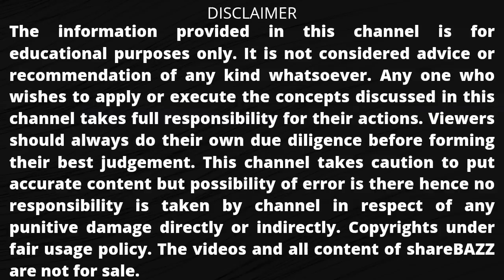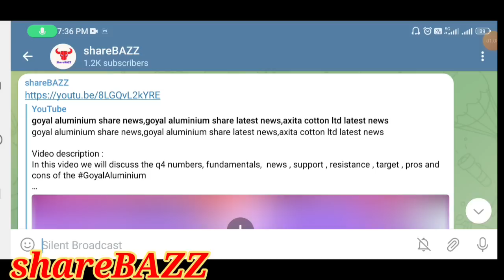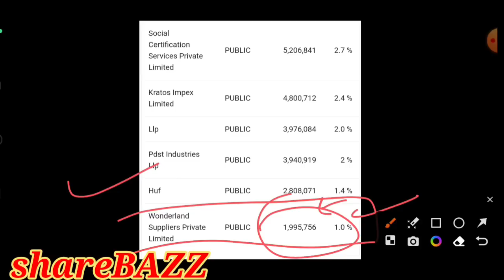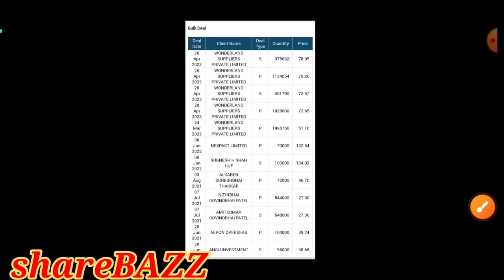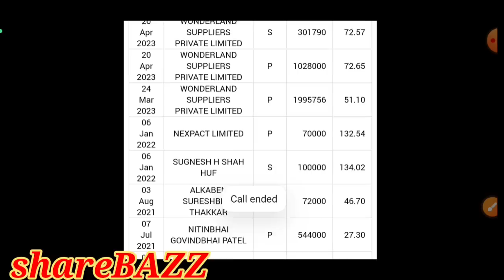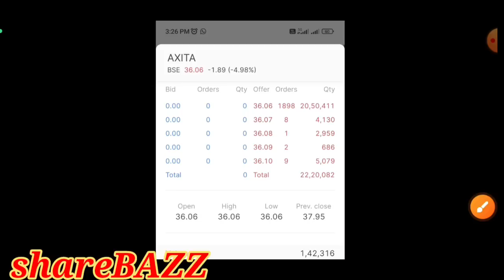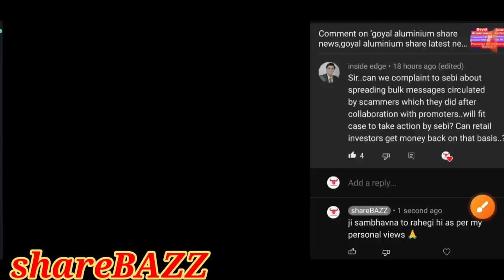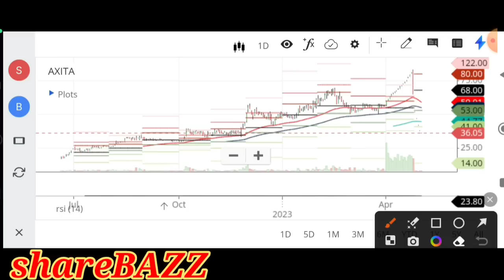axita cotton ltd latest news,axita cotton ltd share latest news,axita cotton result, axita cotton la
axita cotton ltd latest news,axita cotton ltd share latest news,axita cotton result, axita cotton latest news

Video description :
In this video we will discuss the q4 numbers, fundamentals, news , support , resistance , target , pros and cons of the axitacittonltd